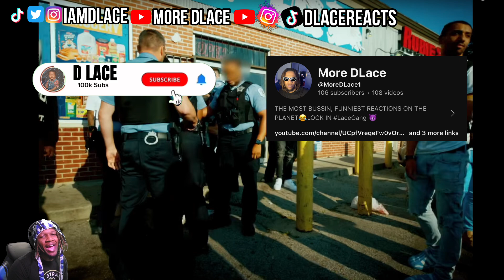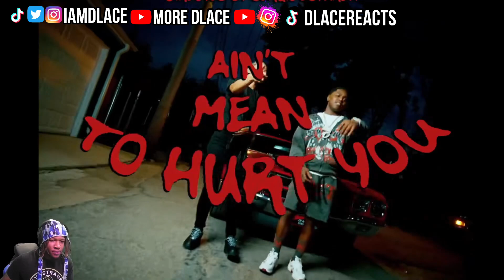UNDERRATED DUO!! Lil King & Star Bandz - Ain't Mean to Hurt You (Official Music Video) [REACTION]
PLAY THIS WITH YOUR CRUSH🥃😵‍💫

1 MILLION SUBS IN 2024!!
LETS GET THIS TO 10K LIKES & 10K COMMENTS

LETS GET 1,000 LIKES & 1,000 COMMENTS!

WATCH MY ADS SO I CAN EAT LOL IM STARVING...